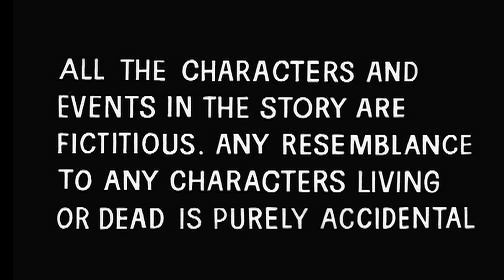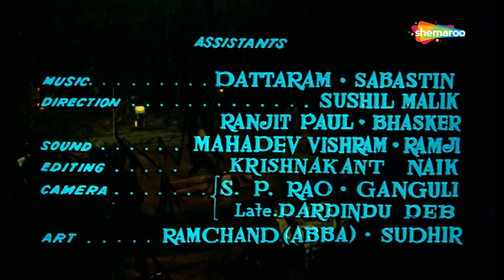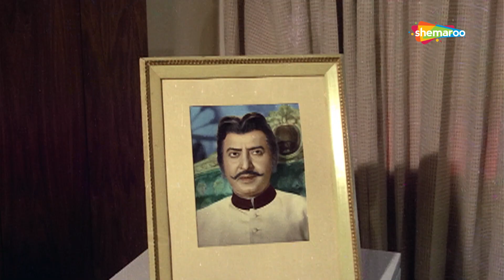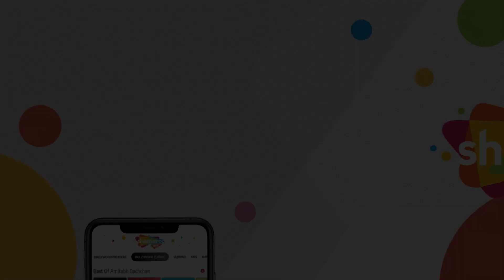हमारे जैसे लोग हाथ का काम करने पैदा नहीं हुए है | Aan Baan 1972 (HD) Part 1 | Rajendra Kumar, Rakhee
Movie Name - Aan Baan 1972
Star Cast -  Rajendra Kumar, Raakhee
Director - Prakash Mehra
Producer - Malik Chand Kochar
Cinematographer - N. Satyen
Music Director - Shanker Jaikishan
Lyrics - Hasrat Jaipuri, Gulshan Bawra
Story - Inder Raj Anand
Screenplay - Inder Raj Anand
Director - Inder Raj Anand

Tyrant Raja Bahadur is fully aware that his days as the King are numbered. Nevertheless, he indulges in women, alcohol, and a high standard of living with borrowed money. His creditors threaten to take him to court. He even has an affair with a prostitute named Dulari, who he refuses to marry. When his younger brother, Suraj, returns from abroad, he decides to teach his brother a lesson.